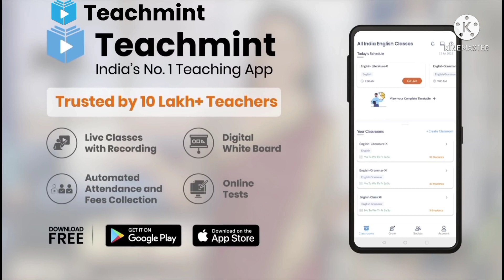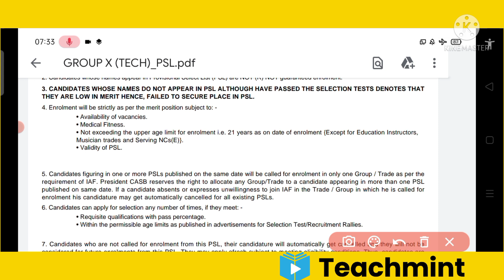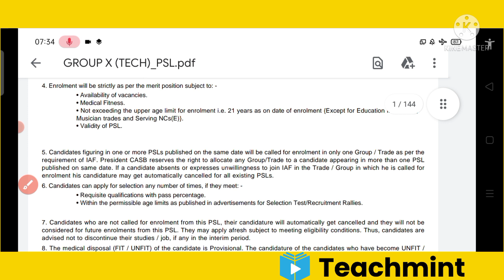✔️indian Airforce xy Result 2021 date |IAF Enrollment list जारी हो गया|Airforce Latest Teachmint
airforce, airfroce exam, airforce result
 airforce result coming soon, airforce result

letest update, airforce result letest news,
airforce nda result, airforce result date, nda